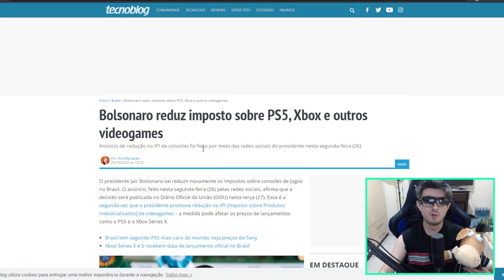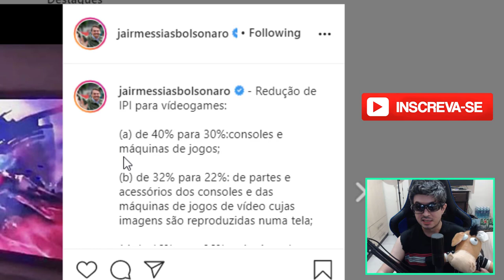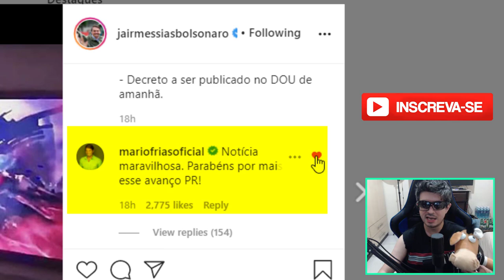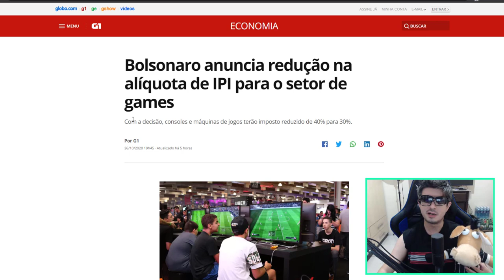PLAYSTATION 5 E XBOX SERIES X COM REDUÇÂO DE IPI !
O presidente Jair Bolsonaro vai reduzir novamente os impostos sobre consoles de jogos no Brasil.  PS5 e o Xbox Series X podem ficar mais baratos !

O decreto foi publicado no Diário Oficial da União desta terça-feira (27) e já havia sido antecipado pelo governo no início do mês.

De acordo com o governo, o impacto previsto na arrecadação será de R$ 2,7 milhões por mês em 2020. A previsão para o exercício de 2021, por sua vez, deverá ser de R$ 36 milhões, enquanto para o de 2022, de R$ 39 milhões.

Vale destacar que essa é a segunda redução do IPI sobre videogames anunciada por Bolsonaro. No final de 2019, as alíquotas foram reduzidas de 20% a 50% para uma faixa entre 16% e 40%.

Novas alíquotas:
Consoles e máquinas de jogos de vídeo: de 40% para 30%;
Acessórios de consoles, cujas imagens são reproduzidas em uma tela: de 32% para 22%;
Máquinas de jogos de vídeo com tela incorporada: de 16% para 6%.